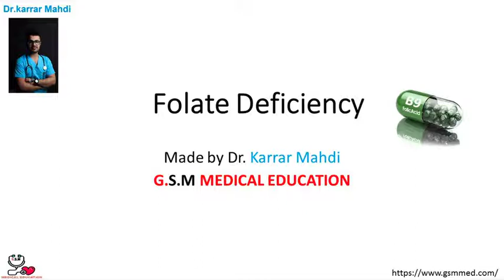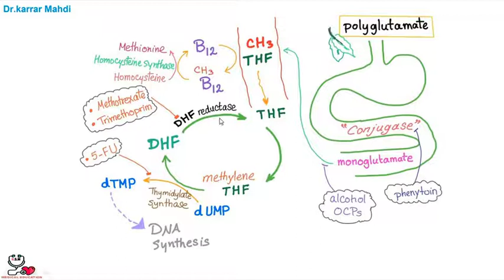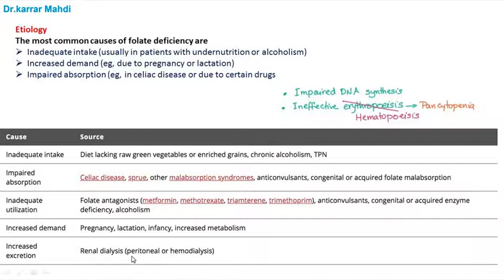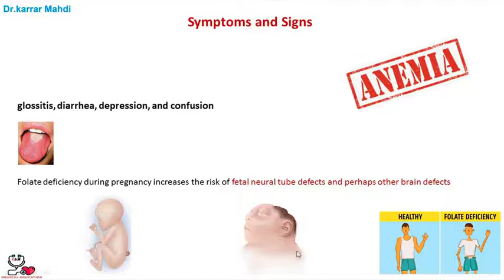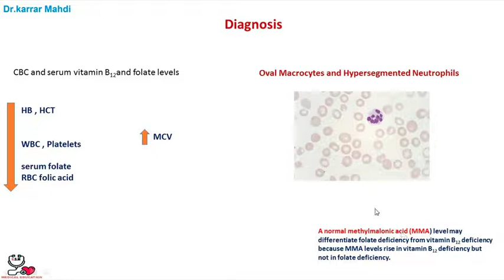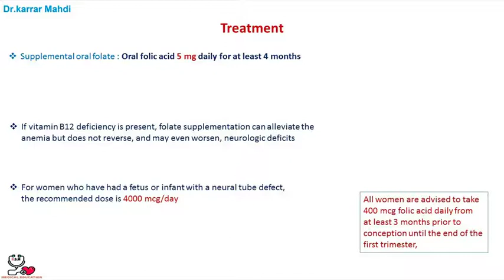10 Folate Deficiency